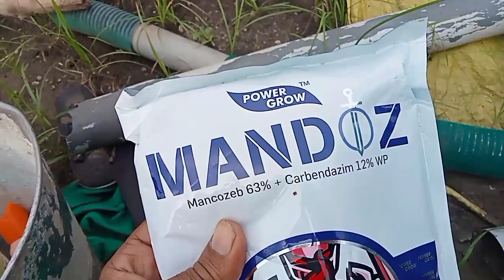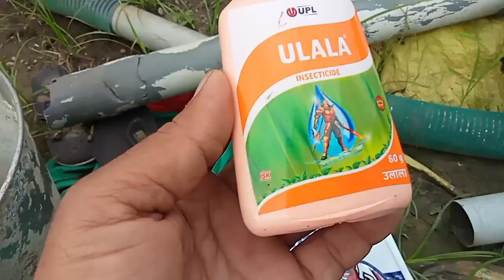पपीता में लीफ कर्ल वायरस का इलाज | पपीता की खेती